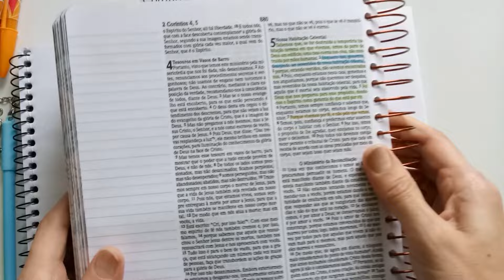Ande por Fé - Estude a Bíblia Comigo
Vamos estudar a Bíblia juntas e meditar no versículo que abriu nosso propósito de oração desse mês. Quantas verdades profundas descobriremos hoje sabendo que andamos por fé e não pelo que vemos.